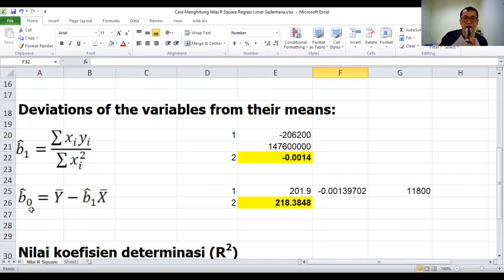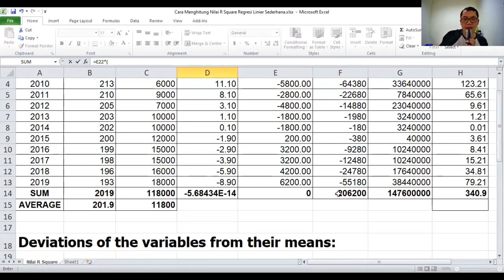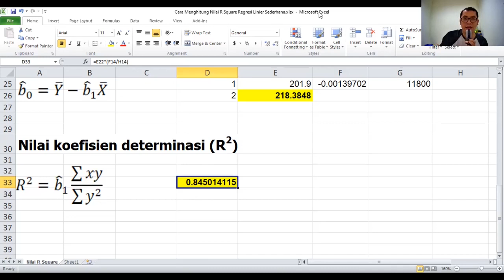Cara Menghitung Nilai R Square pada Regresi Linier Sederhana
Nilai R Square atau koefisien determinasi penting untuk mengetahui apakah persamaan regresi yang dispesifikasikan tersebut baik atau tidak. Nilai R square berkisar antara 0-1. Bagaimana cara perhitungan manualnya pada regresi linier sederhana? Yuk temukan jawabannya pada video kali ini.